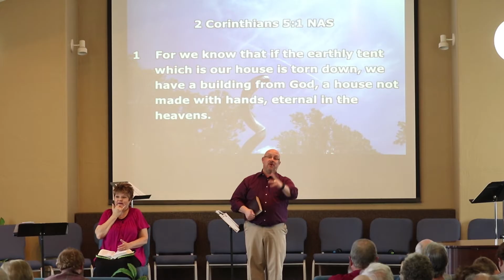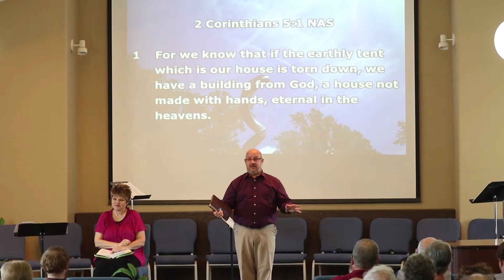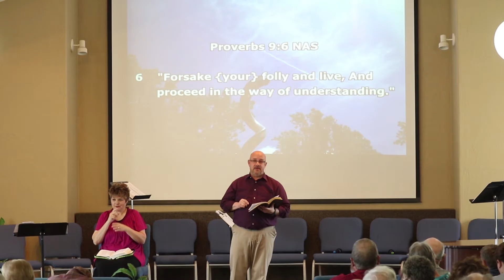Ray Shirley Sermon : Sept. 11, 2016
Doing Life Together - Taking a Look in the Mirror